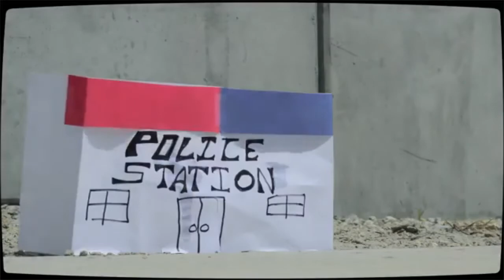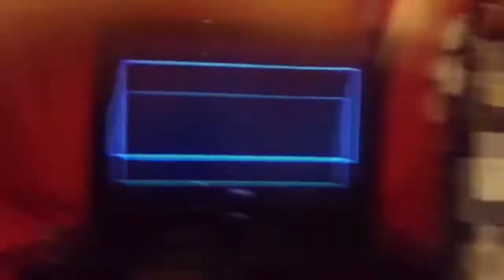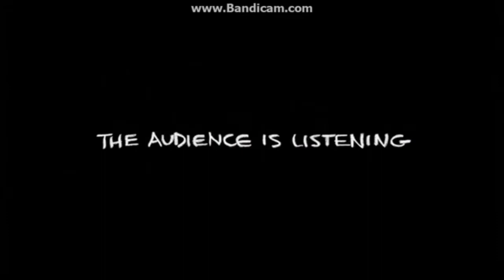everyone gets scared by THX on cars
well im almost at 300 subs so have this video thats like all the other people scared by thx videos but this one is funny so enjoy i guess